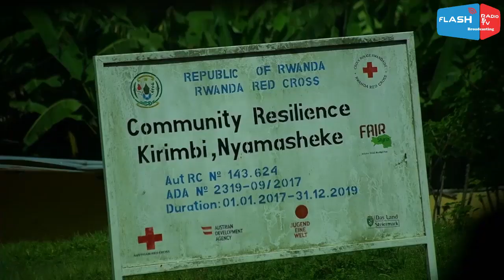Ibikorwa bya croix Rouge y'u Rwanda birivugira mu myaka 10.